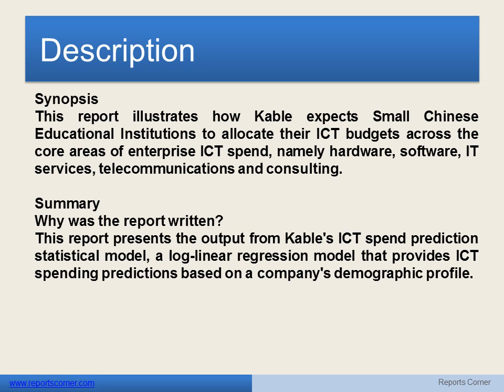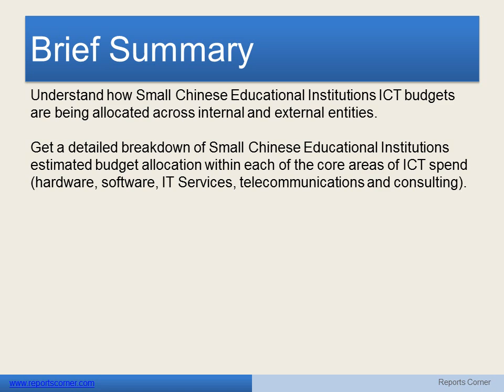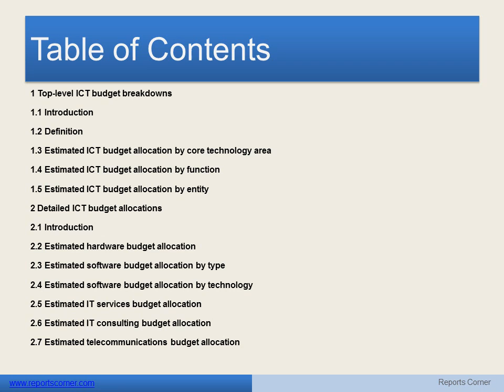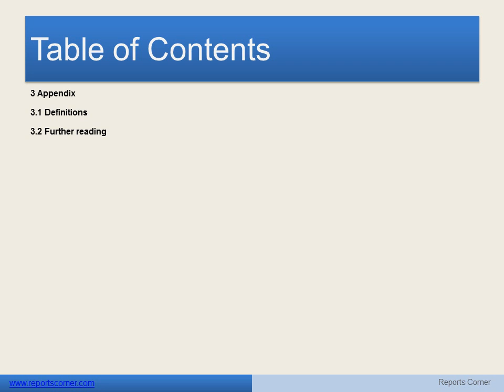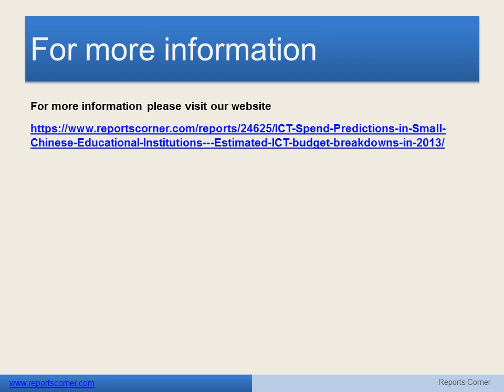ICT Spend Predictions in Small Chinese Educational Institutions - Reports Corner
Synopsis
This report illustrates how Kable expects Small Chinese Educational Institutions to allocate their ICT budgets across the core areas of enterprise ICT spend, namely hardware, software, IT services, telecommunications and consulting.

Summary
Why was the report written?
This report presents the output from Kable's ICT spend prediction statistical model, a log-linear regression model that provides ICT spending predictions based on a company's demographic profile.